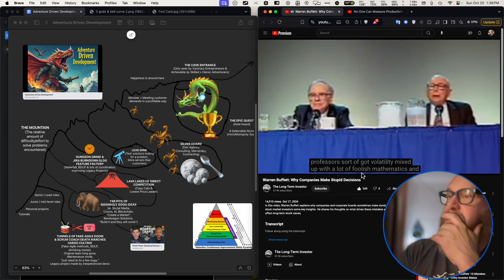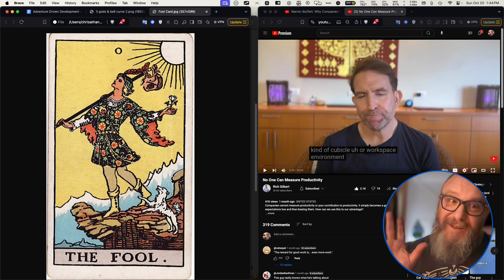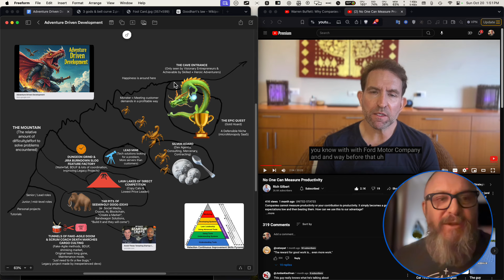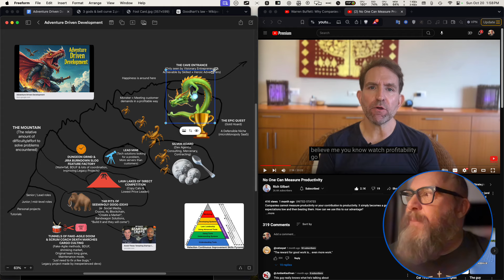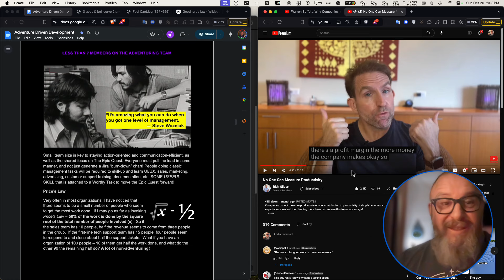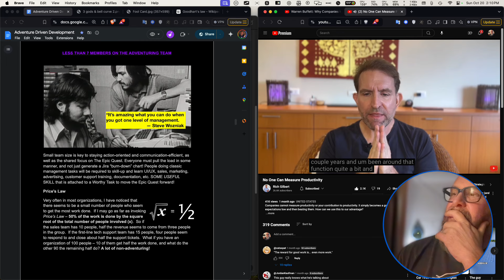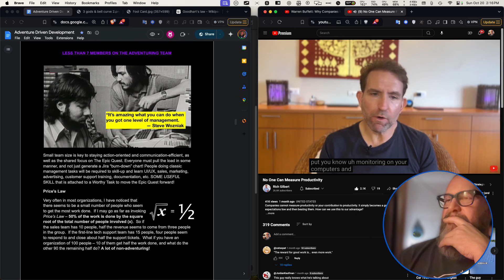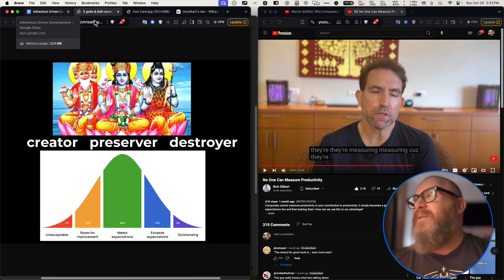Risk And Productivity Are NOT Measurable in Software Development!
🐉⚔️🤺  Adventure-Driven Development (ADD) is a software development methodology inspired by the thrill and unpredictability of fantasy-world adventure gaming. It emphasizes exploration, experimentation, and experiment-based-learning as core principles. Unlike traditional methodologies that follow a strict plan, ADD encourages developers to fully embrace the unknown and adapt to any challenges as they arise, as well as protecting the team to do deep knowledge work for a predefined time-period.

Let me help you with your KMP project!

• 1) This video has no negative impact on the original works
• 2) This video is also for teaching and inspirational purposes.
• 3) It is transformative in nature.